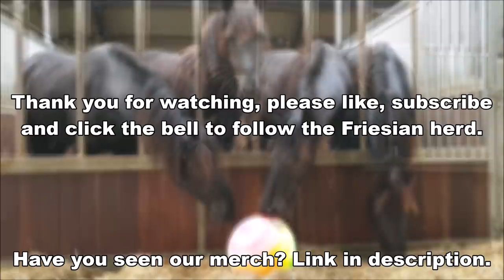Help! A ball in the stable! How do the Friesian horses react to the ball?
Richtsje fan Oostenburg ster (Beart 411 x Doaitsen 420) (April 19, 2013)
Rinske fan 'e Goëngamieden ster (Maurits 437 x Maiko 373) (March 4, 2013)
Saly fan 'e Goëngamieden kroon (Tsjalle 454 x Andries 415) (March 23, 2013)
Sanne Aukje ster (Tije 401 x Jilles 301) (July 1, 2005)
Pjirkje fan de Lege Geaën ster (Beart 411 x Folkert 353) (April 6, 2013)
Berber fan 'e Goëngamieden Stb (Maurits 437 x Leffert 306) (June 9, 2016)
Frieda fan 'e Goëngamieden (Loadewyk 431 x Bikkel 470) (May 27, 2017)
Ginny fan 'e Goëngamieden (Rommert 498 x Tsjalle 454) (March 22, 2018)
Geertje fan 'e Goëngamieden (Alwin 469 x Tjalbert 460) (April 10, 2018
Hester S. fan é Goëngamieden (Menne 496 x Sape 381) (April 21, 2018)
Gea fan 'e Goëngamieden (Eise 489 x Tsjalke 397) (April 28, 2018)
Johnny

Made this video: January 20, 2020

ASMR